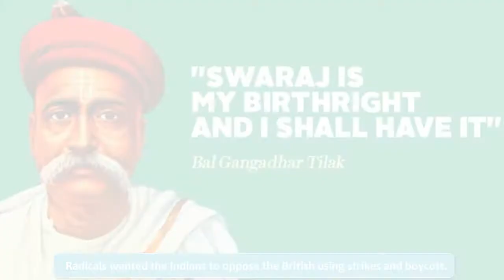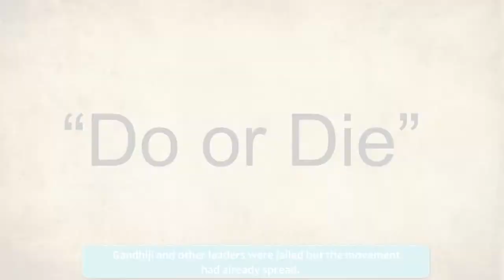Gandhiji leads the Nation - Land and Its People 5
Early Years of the Congress
The Indian National Congress (INC) was the first political party that came to be formed in India. The Indian National Congress was able to achieve success to only some extent, but this also was very limited. Congress was led by the Moderates, who pleaded for reforms from the British government. The other group within the Congress was that of the Radicals (Extremists). They wanted to oppose the British by strong methods like boycott and strikes. The Radicals were led by Lala Lajpat Rai, Bal Gangadhar Tilak and Bipin Chandra Pal, popularly called (Lal-Bal-Pal). Tilak gave the famous slogan—’Swaraj is my birthright, and I shall have it’.
Land and Its People 5 @Blueprint Digital